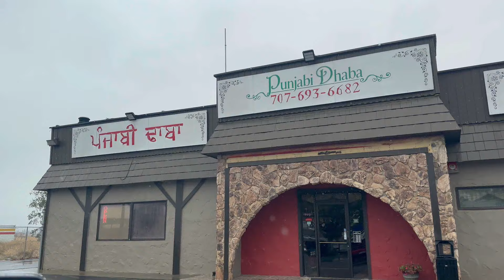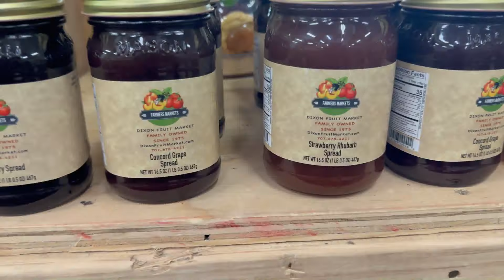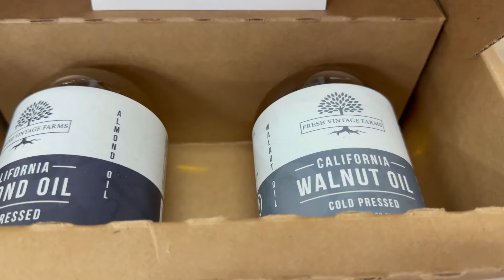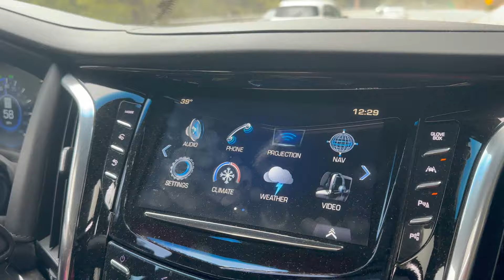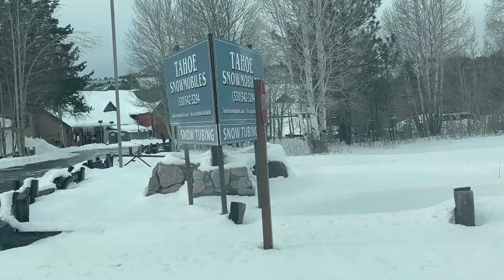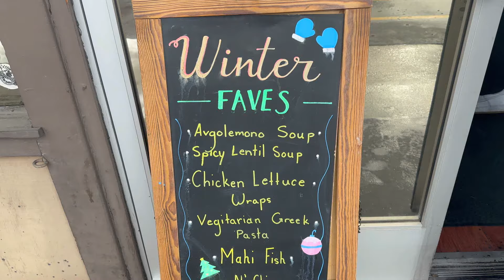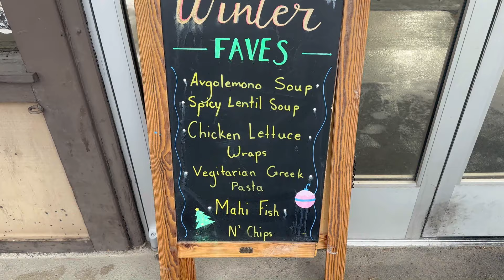Snowing In America! Kahaan Chalay Gay Hum!